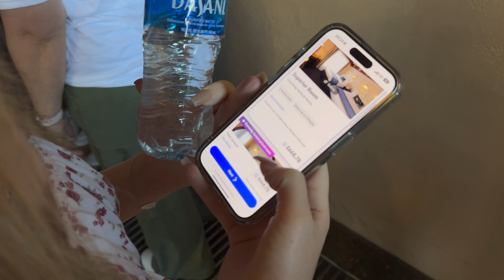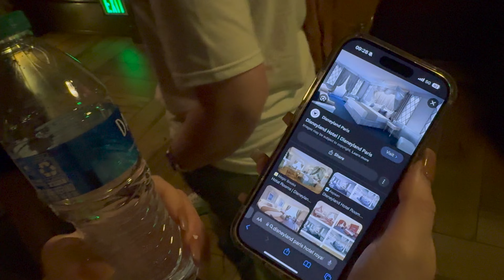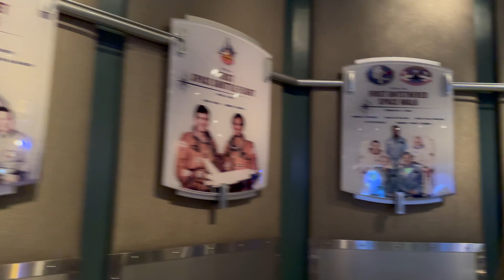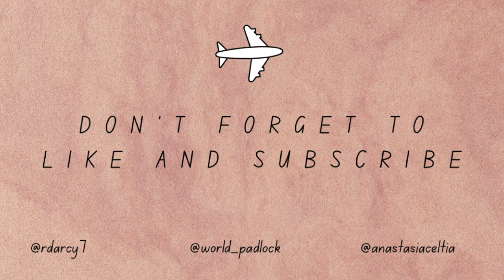Day Thirteen - Epcot & Animal Kingdom - Florida - November 2023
Ryan and Anastasia x

Wamkelekile by Hot water (CdBaby)

@World_Padlock - Travel Page
@RDarcy7 - Ryan's Page
@AnastasiaCeltia - Anastasia's Page